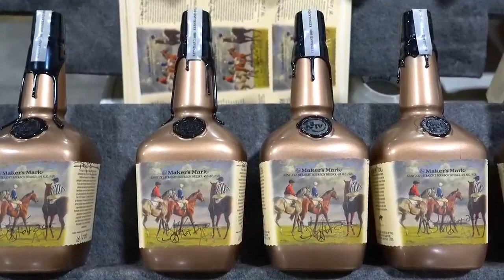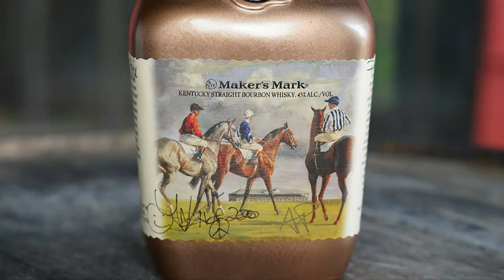Ame Sweetall - LexArts Keeeneland Bottle Signing